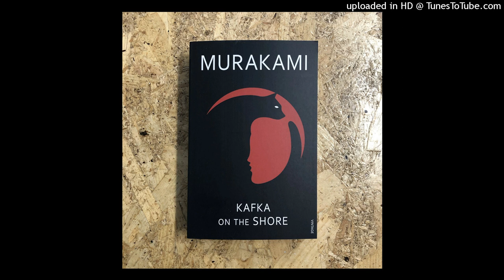Haruki Murakami | Kafka on the shore | Chapter 46